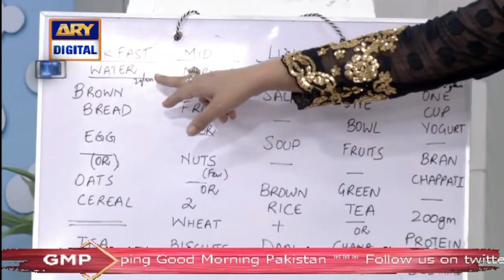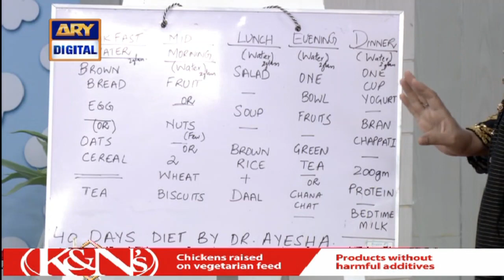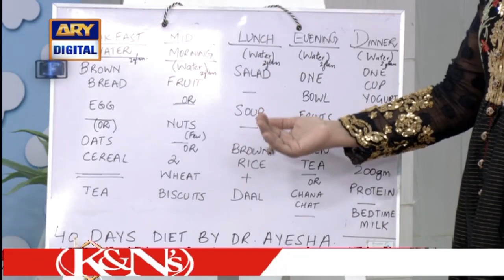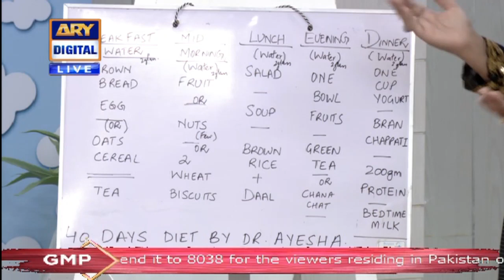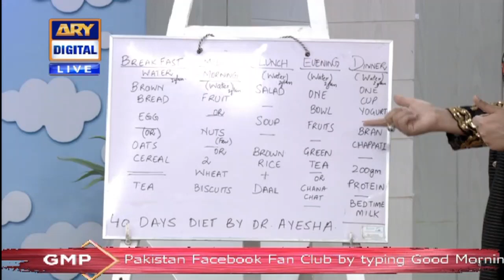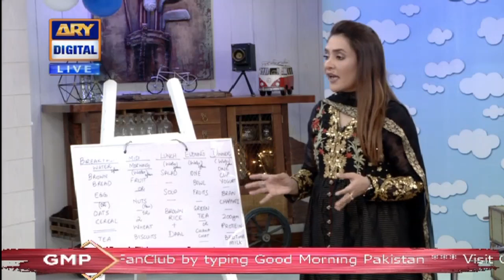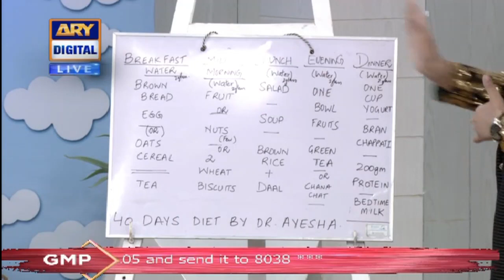Sehatmand Aur Fit Rehne Ke Liye Mufeed Diet Plan - Dr Ayesha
Good Morning Pakistan is the way you start your day and has the potential to make or break your day. So Good Morning Pakistan’